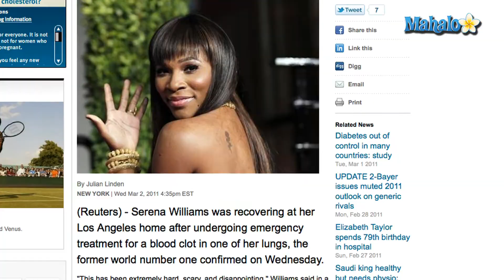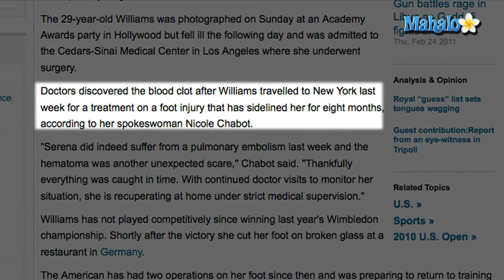Serena Williams Suffers Pulmonary Embolism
Tennis star Serena Williams reportedly underwent emergency surgery earlier this week, after being rushed to a Los Angeles hospital with a pulmonary embolism.  According to "People Magazine," the 29-year-old Williams "underwent emergency treatment" at Cedars-Sinai Medical Center on Monday, February 28, 2011.

A rep for Williams told "People" that her client suffered a "hematoma" - the "result of treatment for a more critical situation" - a pulmonary embolism, which is a blood clot in the lungs.  The rep says that Williams is being monitored closely by her doctors "to avoid additional complications."

Serena Williams has taken time off from playing tennis while dealing with an injury - she hasn't played since she won Wimbledon last year.  According to Reuters, Williams has been dealing with the aftermath of a cut she sustained on her foot from "broken glass at a restaurant in Germany" in July of 2010. Reuters reports that Williams "has undergone at least two operations on her foot" since then.  Williams' rep tells "People" that the blood clot was found shortly after Williams returned to California after seeing doctors in New York about her foot.

REFS